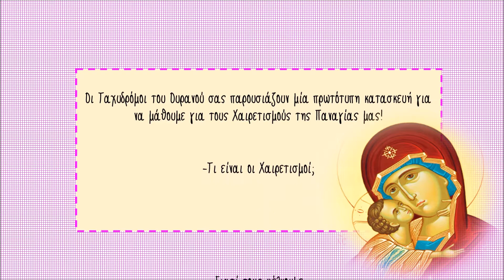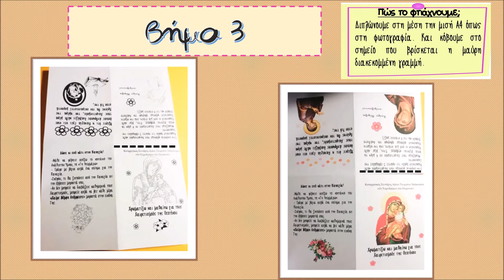Οι Χαιρετισμοί της Παναγίας για παιδιά Ορθόδοξη Χειροτεχνία | Οι Ταχυδρόμοι του Ουρανού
Χρωματίζουμε και μαθαίνουμε με τα παιδιά για τους Χαιρετισμούς της Παναγίας μας φτιάχνοντας το δικό μας βιβλιαράκι οριγκάμι το οποίο εξηγεί με λίγα λόγια για τον Ακάθιστο Ύμνο. Μια εκτυπώσιμη κατασκευή που έφτιαξαν οι Ταχυδρόμοι του Ουρανού η οποία διατίθεται σε έγχρωμη και ασπρόμαυρη έκδοση.  Για να την εκτυπώσετε πατήστε εδώ

Ακολουθήστε μας στο Instagram: @katixitikosxolio

Κατηχητικές Συνάξεις Ι. Ναού Αγίου Γεωργίου Παλιουρίου Χαλκιδικής